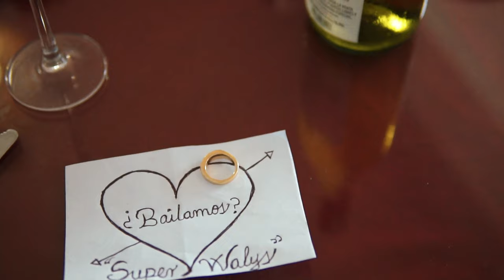Walys - A beber por tu amor (Video oficial)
Video Oficial A Beber Por Tu Amor
Artista Walys
Autor Oswaldo Malaver

Manager y producción ejecutiva Victor Urdaneta
Director artístico Evelio Gómez @eveliogomez69
Producción musical y arreglos: Aramis Cadena @aramiscadena

Acordeón, teclados y guitarras: Aramis Cadena
Bajo y guitarras electroacústicas: Victor Cadena
Guacharaca: Evelio Gómez
Caja Vallenata: Marcos Queipo @marcosjose91
Congas: Cesar Luquez @cesarpercusion01
Batería: Andry Avila  @andryavila3932

Ingeniero de mezcla y master: Victor Cadena @victorcadena
Grabado en estudios Cadena Record Internacional @cadenarecordoficial

Producción de Video: Chaca Films @chacafilms
Actriz de video: Jorgelis Vargas @Jorgelisvargas7

Restaurant Orillas del Peñon Carirubana Estado Falcón
Playa Los Juanes Estado Falcón
Asistencia y logística: Taller El manga. Municipio Los Taques Estado Falcón